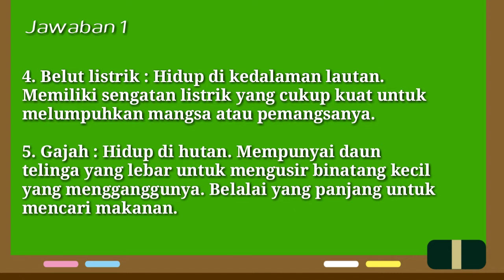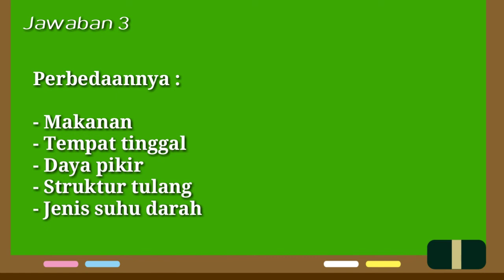Soal dan Jawaban TVRI hari ini Rabu 19 Agustus 2020 SD kelas 4-6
Assalamualaikum teman - teman tersayang,

Video ini tentang soal dan jawaban Adaptasi makhluk hidup Rabu 19 Agustus 2020 untuk SD kelas 4, 5 dan 6

Yuk kita nonton videonya, semoga bermanfaat teman-teman.

Terima kasih

salam sayang selalu 🤗

Wassalamualaikum 🙏😊

soal dan jawaban kelas 4-6 tvri hari ini

Soal dan jawaban Tvri 19 agustus 2020 Kelas 4-6 SD Materi Adaptasi Makhluk Hidup